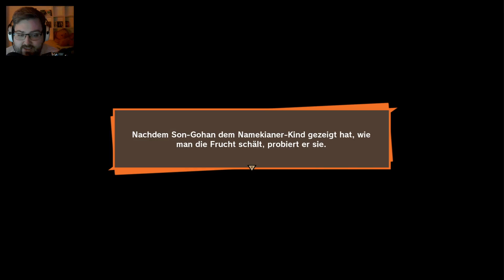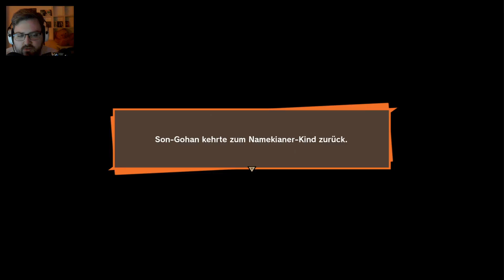DRAGON BALL Z Kakarot ☄️ 023: Vegeta gegen Zarbon & der Oberälteste | PS4 | German - Deutsch